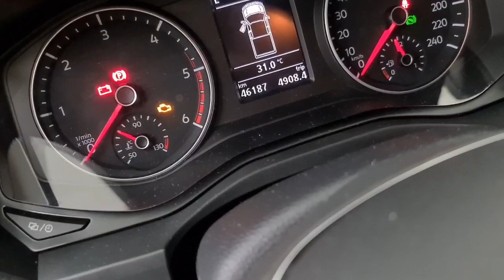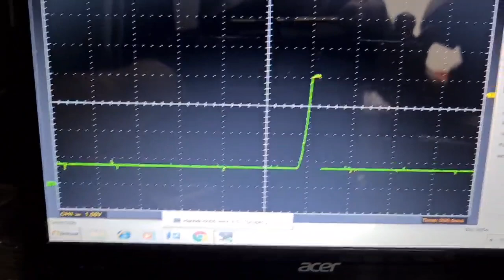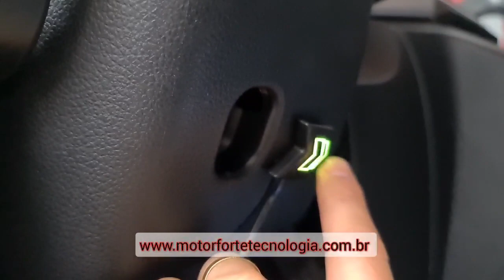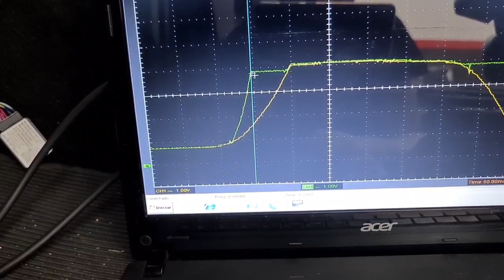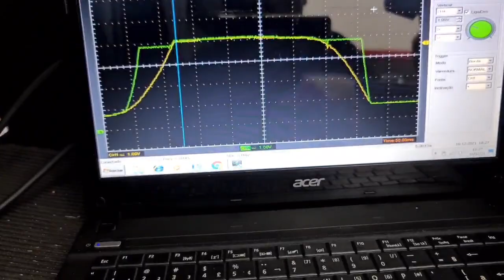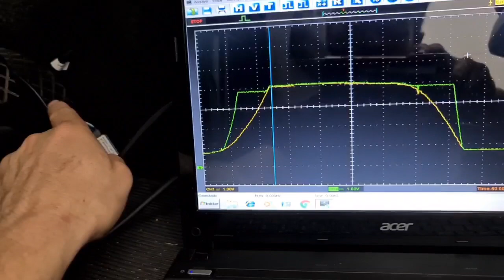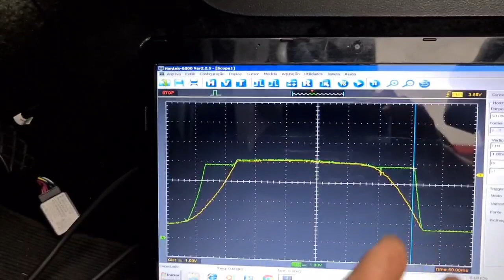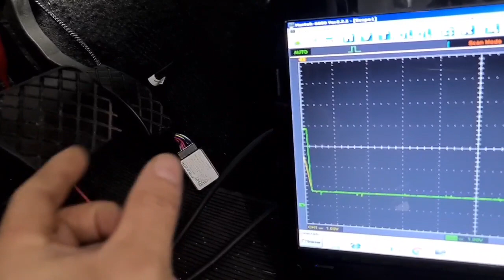Amarok quase V6